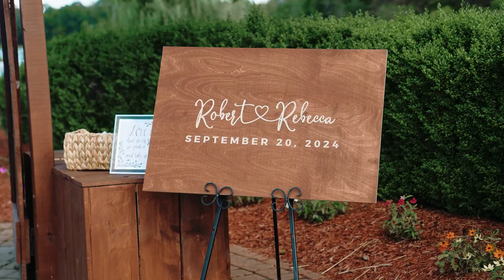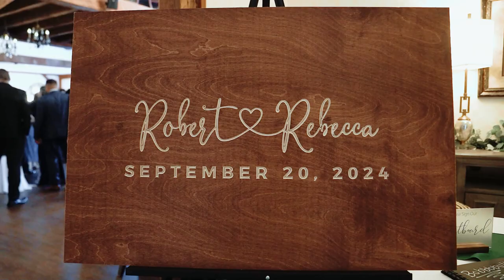Rebecca & Robert Wedding Highlight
Rebecca & Robert  |  9.20.24  |   Farmstead Golf & Country Club, Lafayette, NJ

4 hours videography coverage + audio of vows

▬ Social Media ▬▬▬▬▬▬▬▬▬▬▬▬▬▬▬